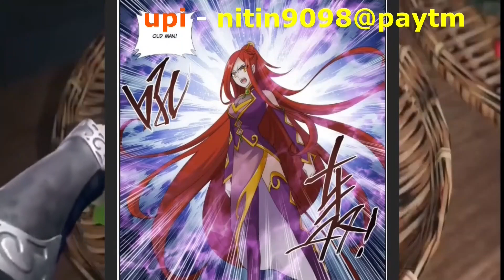Btth 4 supreme realm episode 141 hindi explanation 3n novel